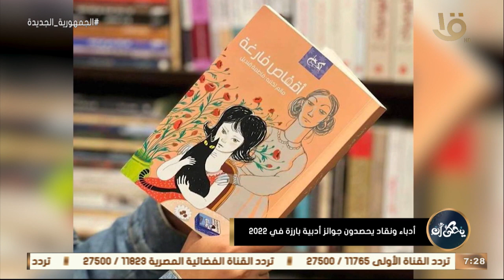يحكى أن | أدباء ونقاد يحصدون جوائز أدبية بارزة في 2022